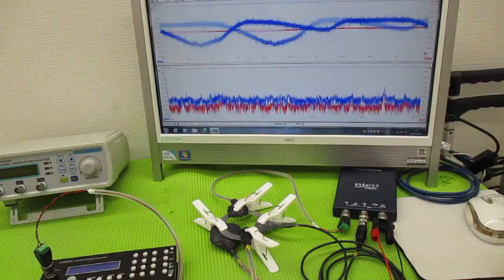メガヘルツの超音波発振制御技術 ultrasonic-labo